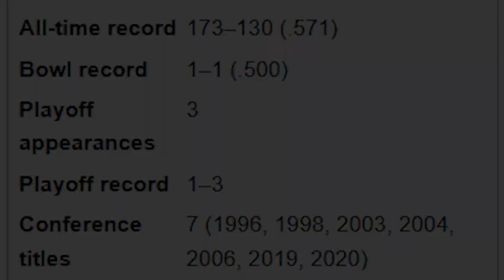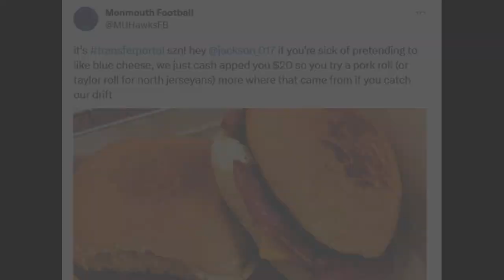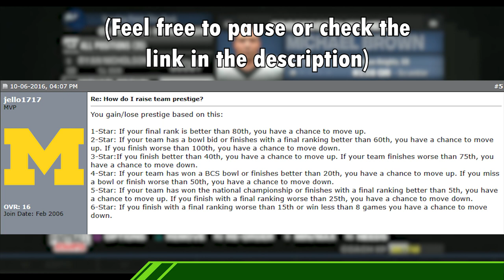NEW SERIES! East Coast Bias: An NCAA 14 Monmouth Hawks Prestige Dynasty Episode 01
Welcome to a brand new NCAA 14/College Football Revamped Prestige Dynasty, which will feature a few extra rules!

Monmouth Hawks vs. Casper College Thunderbirds

THE RULES:
-A pretige dynasty is one where you can only sign recruits of the same prestige level as your school (i.e. 1 Star Prestige can only sign 1 star recruits)
-Extra rule No. 1: There is a limit of 5 JUCOs per season
-Extra rule No. 2: If we fail to gain a star rating (or lose a rating) after the season, we will lose 10 scholarships the next year, and continue to lose 5 scholarships per season until we gain a star. Additionally, we will not be able to sign any JUCOs until we gain the next star rating.

Featuring the College Football Revamped mod - cfbrevamped.com

PSN: jellybeansniper
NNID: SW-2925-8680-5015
XBL: Sge77i